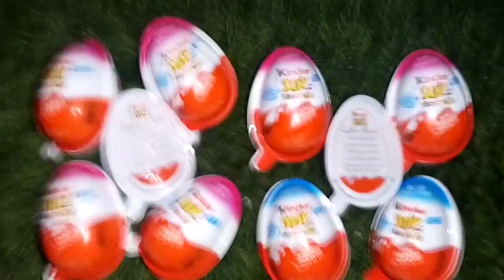Kinder Joy Chocolate with Surprise Toy inside, ASMR, surprise eggs, kinder Joy